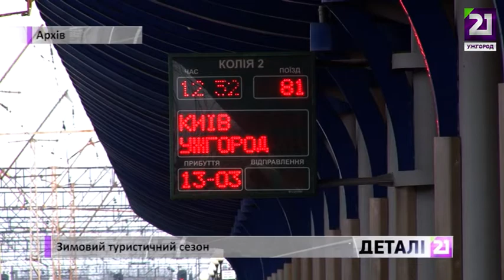Зимовий туристичний сезон